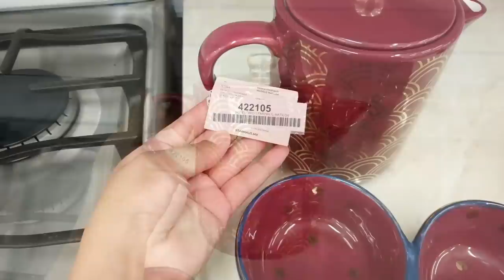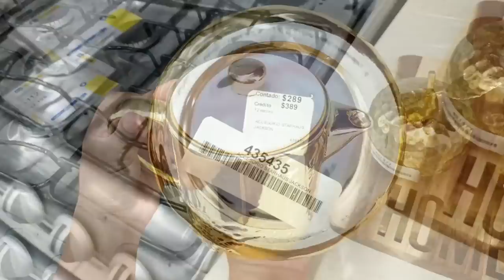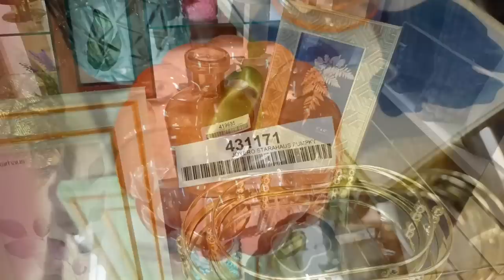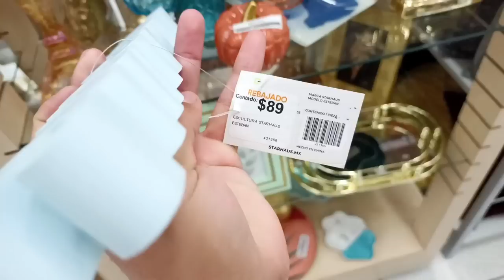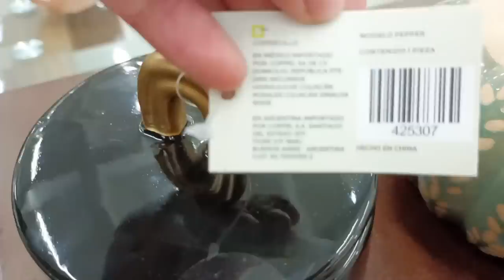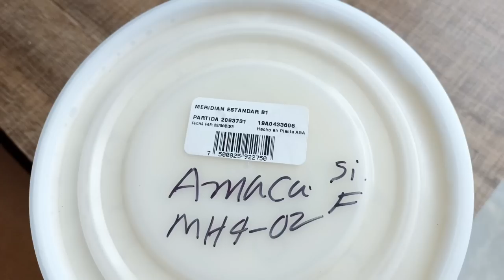Compras para hogar en @coppel | Recorrido y compras | vida de ama de casa mexicana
Hola !!! gracias por estar aqui, hoy comparto con ustedes un recorrido por la tienda departamental @Coppel así como algunas compras hermosas para el hogar❤️ espero disfruten mucho el vídeo, así como yo disfruto compartir con ustedes❤️❤️
Las y los quiero mucho.
PRODUCTOS COPPEL
Instagram Solange:
Correo contacto y negocios.